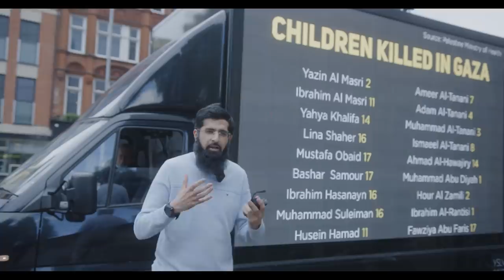PALESTINIAN TRUTH IN FRONT OF ISRAELI EMBASSY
We parked our vans with the real, unadulterated news in front of the Israeli Embassy and dropped some knowledge.